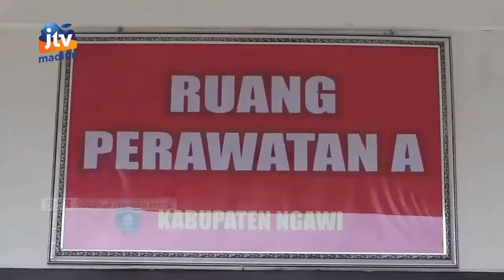NGAWI - Bupati Berharap Pandemi Segera Berganti Endemi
Pandemi covid-19 yang terjadi dalam dua tahun terakhir ini sangat berdampak signifikan di berbagai bidang. Termasuk upaya pemerintah dalam meningkatkan herd immunity dengan percepatan vaksinasi saat ini sudah memasuki tahap ketiga untuk vaksin booster. Sehingga diharapkan dengan kekebalan tubuh lebih tinggi maka status pandemi segera berganti endemi.